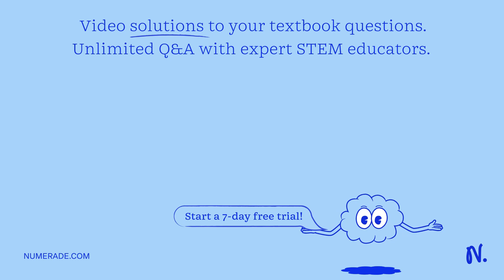Identify the molecular geometry around the carbon atom highlighted red in the given organic molecul…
Identify the molecular geometry around the carbon atom highlighted red in the given organic molecule CHs Select one: Trigonal pyramidal Bent Trigonal planar Tetrahedral

ExploretheFascinatingWorldofMolecularGeometry-DiscoverMore!